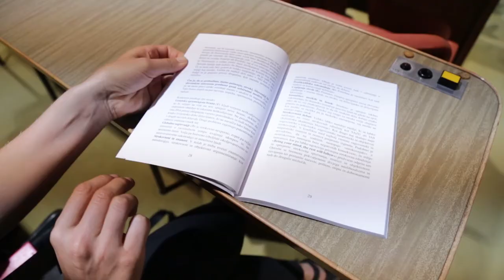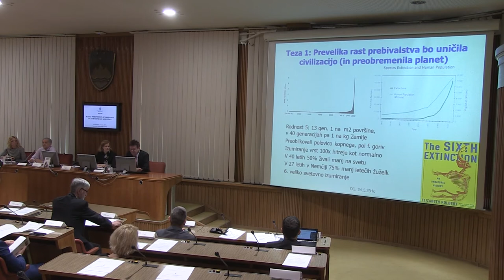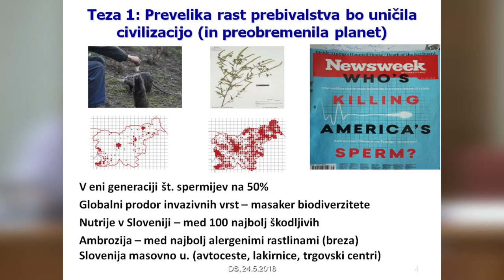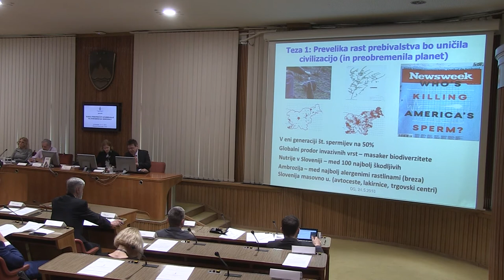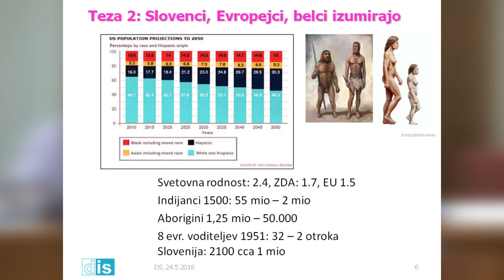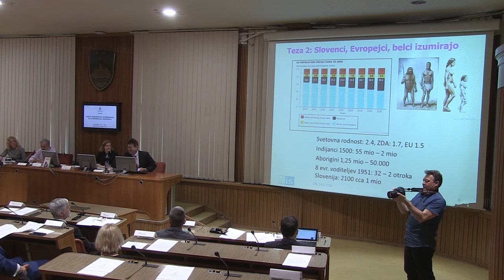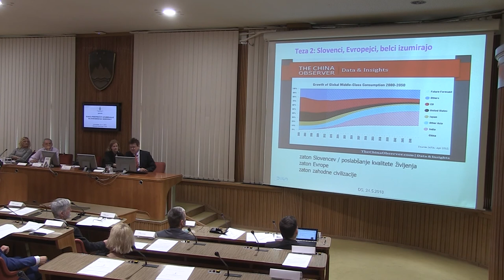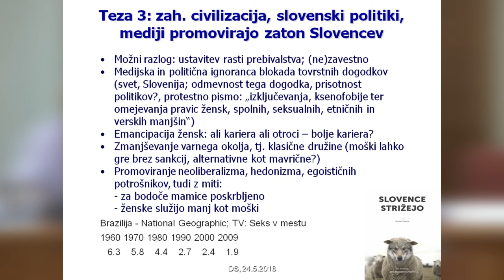DRŽAVNI SVET dr. Matjaž Gams, Demografski tgrendi v svetu in Sloveniji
Državni svetnik, dr. Matjaž Gams iz Inštituta Jožef Stefan v Ljubljani je na posvetu: Kako preprečiti izumiranje slovenskega naroda, ki je bil 24. maja 2018 v Državnem svetu, govoril o demografskih trendih v svetu in Sloveniji.